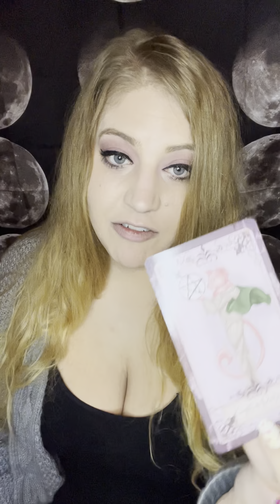Aries! Nov 1-7th Tarot Reading: One Foot In, One Out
November 1st-7th General Tarot Reading for all Aries placements

You don’t have a tumblr? Cool, me either:
souledouttarot